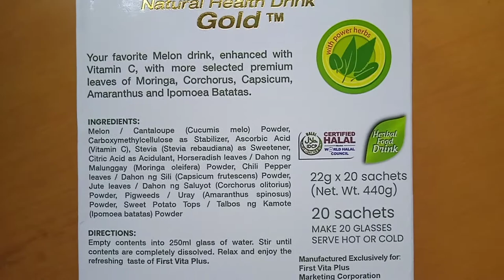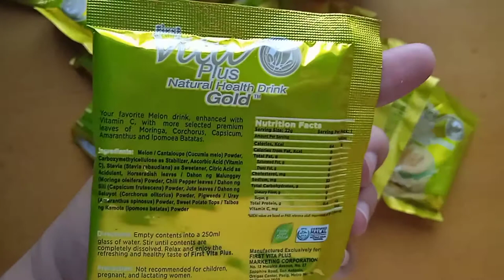FIRST VITA PLUS GOLD NATURAL HEALTH DRINK | MELON FLAVOR | Pinay Chinita Mom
Your favorite Melon drink, enhanced with Vitamin C, with selected premium leaves of Moringa, Corchorus, Capsicum, Amaranthus and Ipomoea Batatas.